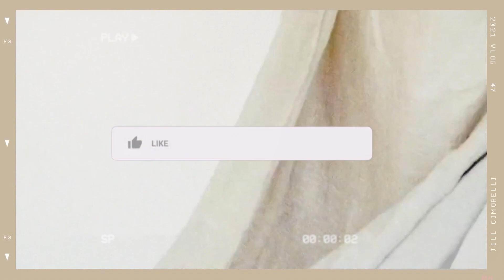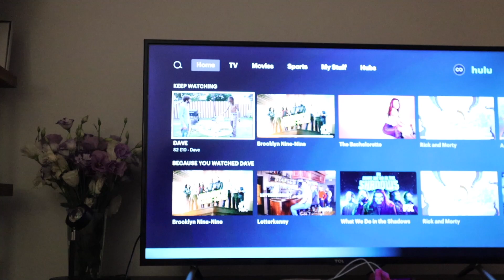having an *off day* 😕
Just ended up having one of those days where I'm feeling overwhelmed, frustrated, and a bit anxious. But definitely turned it around with a bit of exercise and some homemade sushi!

◖ VLOG: someone tried breaking into our apartment... ◗

seqx

5x6vc

Jill1936